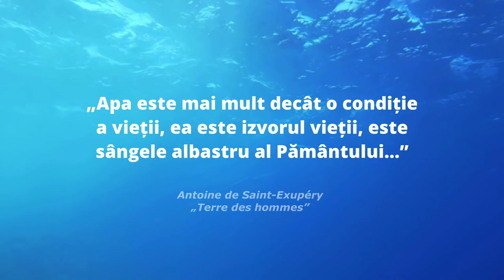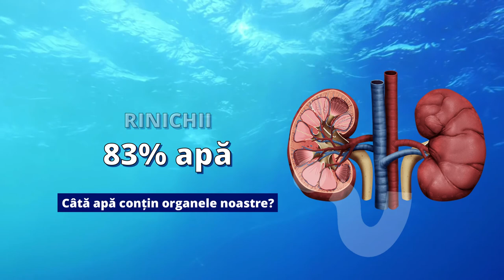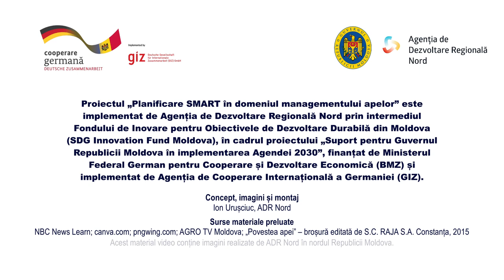Apa – sursă de viață, problemă de actualitate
Agenția de Dezvoltare Regională (ADR) Nord a elaborat un material video informativ și de sensibilizare pentru elevi despre importanța protejării apei. Materialul a fost elaborat în cadrul proiectului „Planificare SMART în domeniul managementului apelor”, implementat de ADR Nord prin intermediul Fondului de Inovare pentru Obiectivele de Dezvoltare Durabilă din Moldova și susținut de Guvernul Germaniei.

Unul dintre obiectivele proiectului este creșterea gradului de conștientizare a membrilor comunității pentru consumul durabil de apă. Astfel, prin intermediul elevilor din cele 18 instituții de învățământ care se numără printre beneficiarii unor seturi de echipamente de filtrare a apei și încălzitoare de apă electrice instant, comunitățile din raioanele Briceni, Sângerei și Glodeni sunt sensibilizate în spiritul utilizării raționale a resurselor acvatice și a reducerii poluării apei. Recent, o activitate extracurriculară prin care elevii au promovat consumul durabil de apă a avut loc la Gimnaziul „Sergiu Rădăuțan” din comuna Iezărenii Vechi, raionul Sângerei.

Sănătatea noastră depinde în mare măsură de calitatea apei pe care o consumăm. Suntem ceea ce bem.

Proiectul „Planificare SMART în domeniul managementului apelor” este implementat de ADR Nord prin intermediul Fondului de Inovare pentru Obiectivele de Dezvoltare Durabilă din Moldova (SDG Innovation Fund Moldova), în cadrul proiectului „Suport pentru Guvernul Republicii Moldova în implementarea Agendei 2030”, finanțat de Ministerul Federal German pentru Cooperare și Dezvoltare Economică (BMZ) și implementat de Agenția de Cooperare Internațională a Germaniei (GIZ).